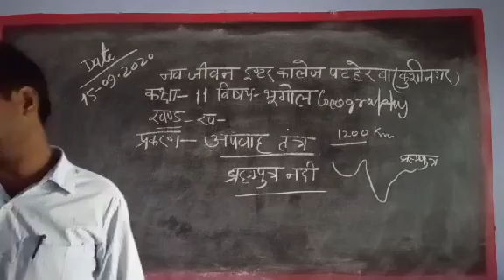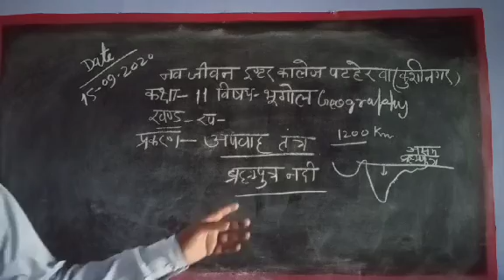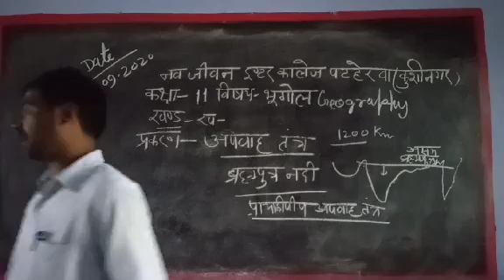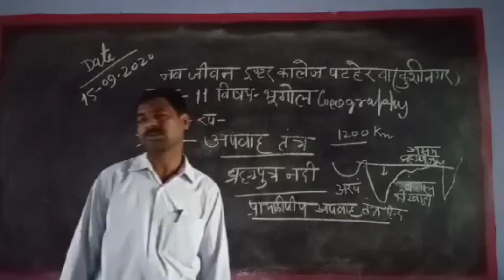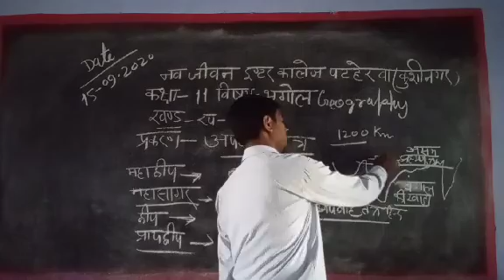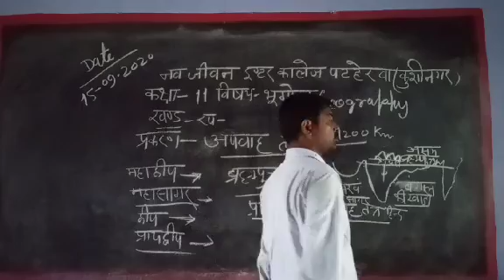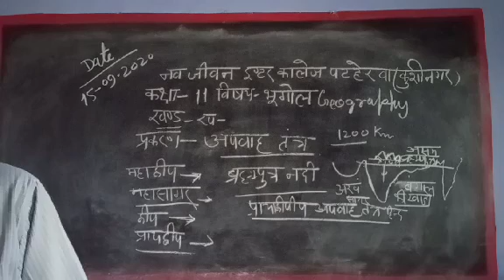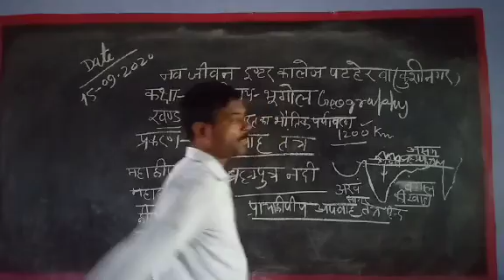कक्षा 11, भूगोल ( अपवाह तंत्र), 15 Sep.2020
नवजीवन इंटर कालेज पटहेरवा